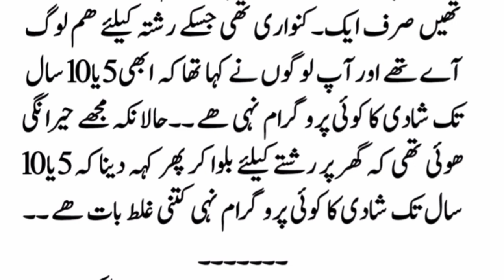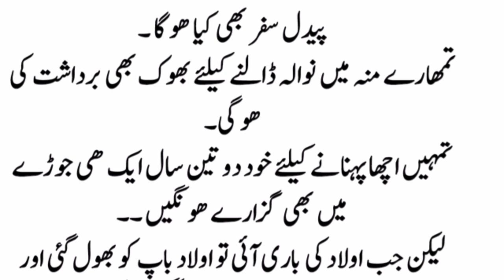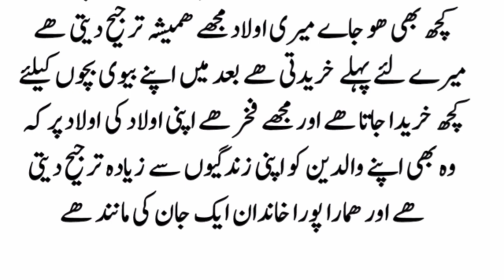Syed Attaullah Shah Bukhari or unky Mureed ki Kahani | Emotional story of parents| Urdu Kahani